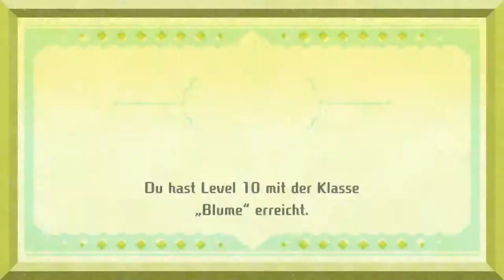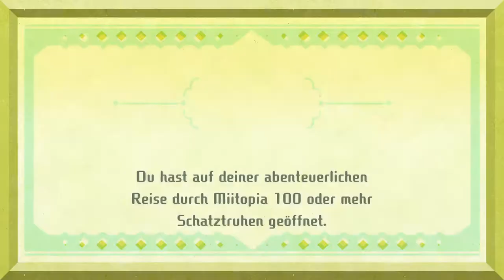Miitopia #33 | Der Lotossee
Ein See voller Lotossen...nein warte-

 🎮Spiel: Miitopia
⌨Plattform: Switch
 ❔Genre: RPG